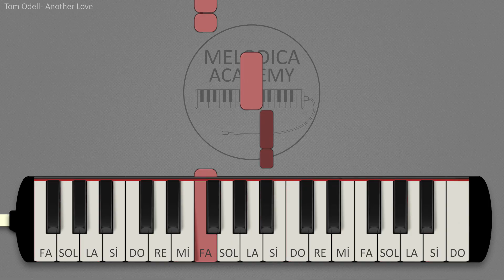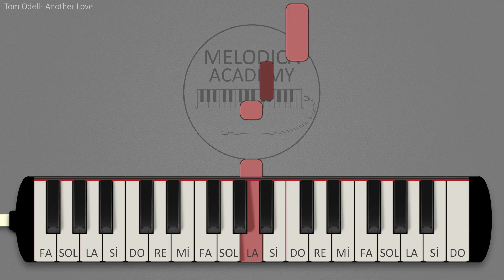Tom Odell - Another Love | Melodica Tutorials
Tabs :

Fa2 Sol2 La2 Fa2 Do2 La#1 La#2 La2 Fa2 Sol2 Mi2 Mi2 Fa2 Re2 Fa2  Sol2 La2 Fa2 Re2 La#1 La#2 La2

Fa2  Sol2 Mi2 Mi2 Fa2 La#1 Re2 La#1 Re2 La#1 La#1 Re2 La#1 Re2 La#1 [ Fa1 4x ] Sol1 La1 Fa1 Fa1 Fa1 La#1 La#1 La1  Fa1 Fa1 Sol1 Mi1 Mi1 Re1 Mi1 Fa1 Re1

Fa1 Fa1 Sol1 La1 Fa1 Fa1 Fa1  La#1 La#1 La1  Fa1 Fa1 Sol1 Mi1

Mi1 Re1 Mi1 Fa1  Re2 La#1 La#2 Re2  Re2 La#1 La#2 Re2

Fa1 Fa1 Fa1 Sol1 La1 Fa1 Fa1 Fa1 La#1 La#1 La1  Fa1 Fa1 Sol1 Mi1  Mi1 Mi1 Mi1 Fa1 Re1

Fa1 Fa1 Fa1 Sol1 La1  La1 La1 La#1 La#1 La1  [ La1 4x ] [ Sol1 4x ] La1 Fa1

Re2 La#1  La#1 Re2 La#1 La1 La1 La1 La#1 La1  La1 La1 La#1 La1

La1 La#1 Do2  La1 La1 La#1 [ La1 4x ] La#1 La1  La1 La1 La#1 La1

La1 La#1 Do2  La1 La1 La#1 La1 Do2 Do2 Do2 Re2 Do2  Do2 Do2 Re2 Do2

La1 La#1 Do2  La#1 La1 La#1 La1 La1 Fa1 Do1 Do1  La1 La1

Sol1 Sol1  La#1 La#1

Notes :

F5 G5 A5 F5 C5 A#4 A#5 A5 F5 G5 E5 E5 F5 D5 F5  G5 A5 F5 D5 A#4 A#5 A5

F5  G5 E5 E5 F5 A#4 D5 A#4 D5 A#4 A#4 D5 A#4 D5 A#4 [ F4 4x ] G4 A4 F4 F4 F4 A#4 A#4 A4  F4 F4 G4 E4 E4 D4 E4 F4 D4

F4 F4 G4 A4 F4 F4 F4  A#4 A#4 A4  F4 F4 G4 E4

E4 D4 E4 F4  D5 A#4 A#5 D5  D5 A#4 A#5 D5

F4 F4 F4 G4 A4 F4 F4 F4 A#4 A#4 A4  F4 F4 G4 E4  E4 E4 E4 F4 D4

F4 F4 F4 G4 A4  A4 A4 A#4 A#4 A4  [ A4 4x ] [ G4 4x ] A4 F4

D5 A#4  A#4 D5 A#4 A4 A4 A4 A#4 A4  A4 A4 A#4 A4

A4 A#4 C5  A4 A4 A#4 [ A4 4x ] A#4 A4  A4 A4 A#4 A4

A4 A#4 C5  A4 A4 A#4 A4 C5 C5 C5 D5 C5  C5 C5 D5 C5

A4 A#4 C5  A#4 A4 A#4 A4 A4 F4 C4 C4  A4 A4

G4 G4  A#4 A#4